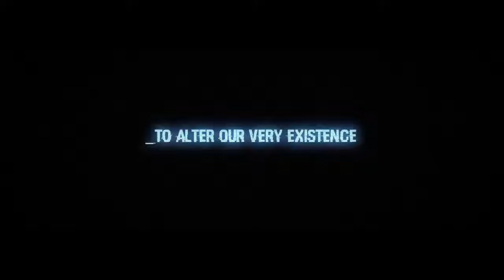MAD GENIUS Official Trailer 2018 YouTube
The Matrix meets Mr Robot in the most captivating and topical science fiction film of the year, Mad Genius, available

Mad genius and hacker, Mason Wells (Chris Mason, ''Pretty Little Liars : The Perfectionists'') has a mission to “hack the human mind” in order to save humanity, but first must reconcile his multiple alter egos. His most threatening alter ego, Finn (Scott Mechlowicz, Euro Trip) pushes Mason to do whatever is necessary to accomplish their mission including theft, bribery and intimidation.

As their mission reaches the brink of danger, they become hunted by a nihilistic madman named Eden after they steal his technology and discover that he is working on the exact same project that they are. Ultimately, Mason discovers the only way to defeat Eden may be the ultimate hack, one he never thought imaginable.

Featuring a superlative cast, including Spencer Locke (Insidious: The Last Key) and Farin Tahir (Iron Man, Charlie Wilson’s War), Mad Genius is a visually-arresting and exhilarating depiction of the modern-day geniuses who risk everything to change the way society lives through science and technology.

From visionary new director Royce Gorsuch, a film that captures the voice of the ultra-connected generation, Mad Genius.

On VOD July 3, 2018 from Film Mode Entertainment.